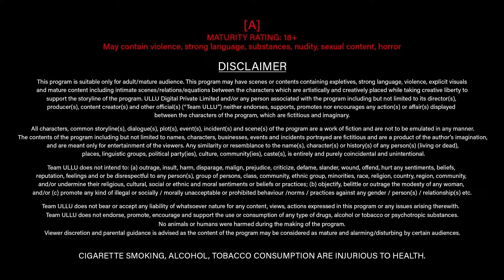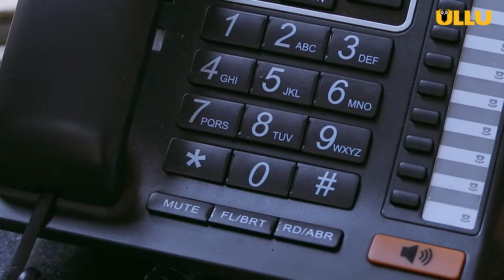Became Slave To Fulfil Her Wishes | Kavita Bhabhi - 2 | Part - 2 | Ullu Originals | Subscribe Ullu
bhabhi is back... romancing with people on phone with odd ways..how she traps a thief and makes her life, her stories and her wishes Watch now ! The romantic tale of love - Kavita Bhabhi 'Season-2'